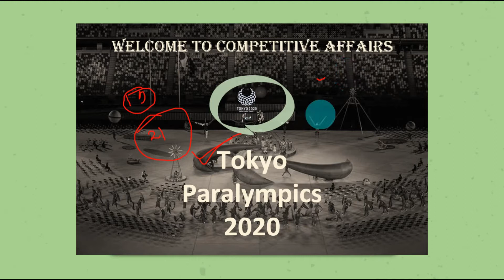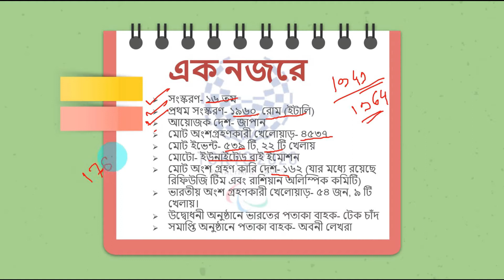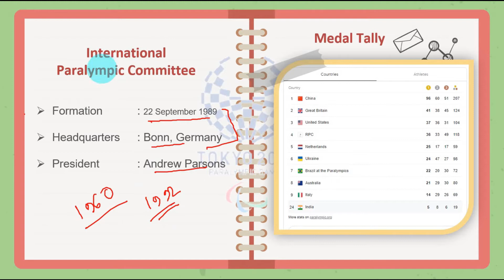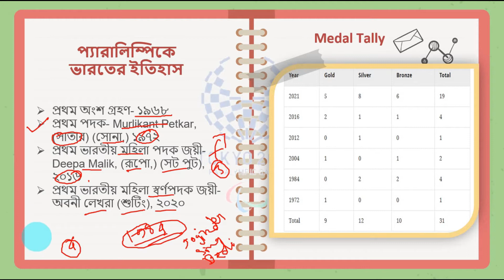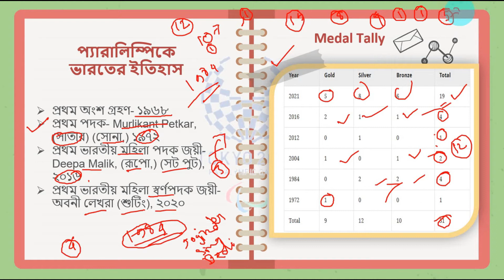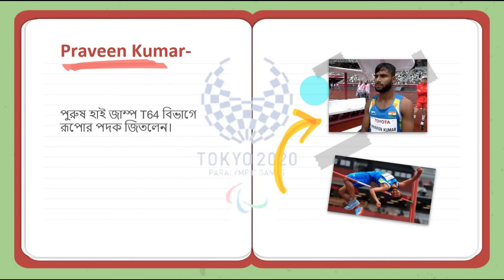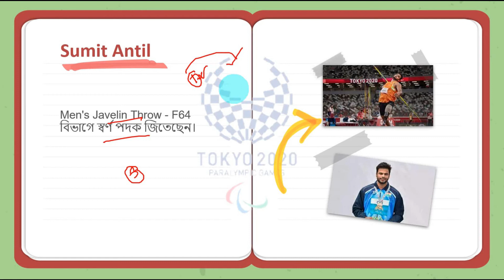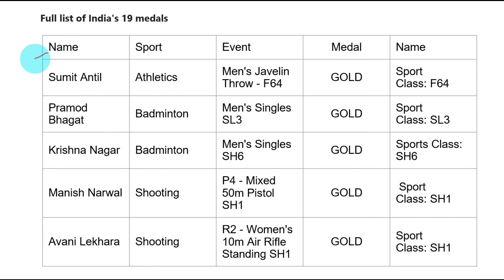Tokyo Paralympics 2020 |All Important Facts |টোকিও প্যারালিম্পিকের সব গুরুত্বপূর্ণ তথ্য একটি ভিডিওতে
Hi, Welcome to CompetitiveAffairs, A website, and channel for Competitive Exams.

📍 Follow our website for the daily job, Results, admit card updates.

🎬 UNESCO World Heritage Sites in India | ইউনেস্কো ওয়ার্ল্ড হেরিটেজ সাইট । Static GK of India Part 2